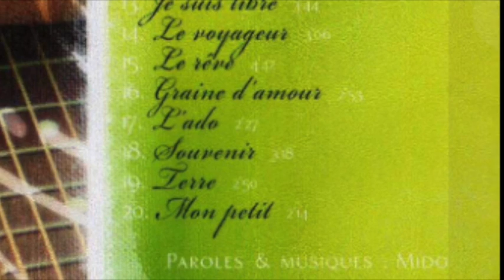Je suis libre - Midò Muziotti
"Je suis libre", titre extrait de l'album "Ma plume".
"Ma plume" premier album de Midò Muziotti.
Album "Ma plume", 20 titres écrits et composés par Midò Muziotti.

Midò Muziotti Chanteuse, auteure, compositrice